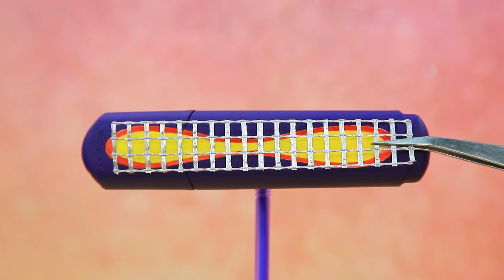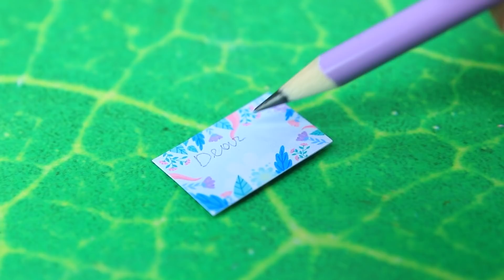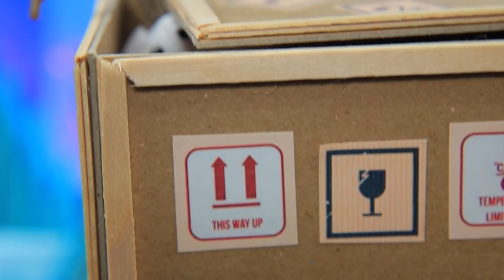Elsa Dan Isabela Bertukar Kekuatan Sihir / 11 Tips Kreasi Boneka Frozen Dan Encanto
Bayangkan Elsa dan Isabela Madrigal bertuka kekuatan super mereka. Apa yang akan terjadi? Tonton video baru kami.

Bahan dan peralatan:
• pistol lem tembak
• gunting
• pisau cutter
• kuas lukis
• cat akrilik
• stiker batu permata imitasi
• kertas busa biasa dan kertas busa gliter
• kain
• kain tulle
• bunga dekorasi
• lilin plastisin
• cat kuku bening
• wadah plastik
• detail plastik
• kawat
• sedotan
• spidol
• jaring
• tutup plastik
• karton
• tusuk sate kayu
• bahan untuk paking
• label gambar
• renda
• batu permata imitasi
• payet
• tusuk sate kayu
• keping salju dekorasi
• pita
• label gambar telegram
• kertas warna-warni
• stik es krim
• mika
• manik-manik dan manik-manik separuh
• salju dekorasi
• kertas krep
• tusuk gigi
• stirofoam
• rumput dekorasi